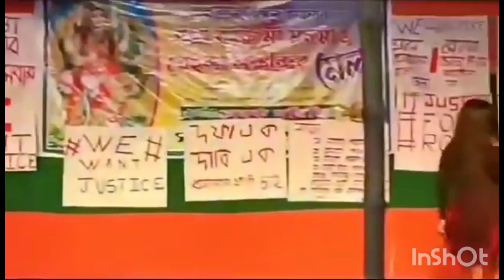Ugly Protest | R G Kar